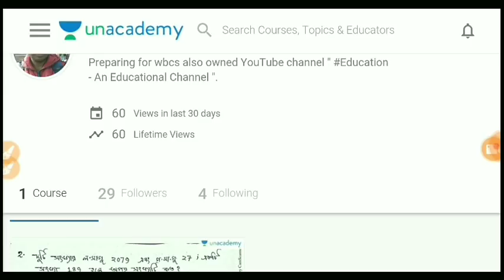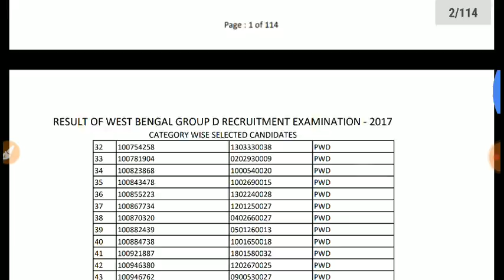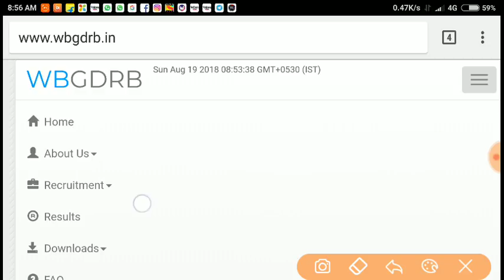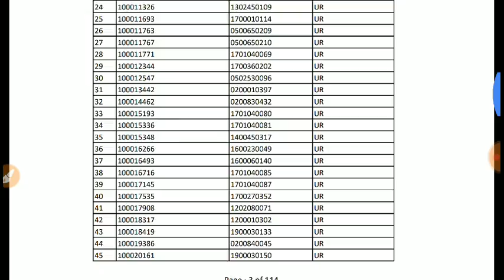WBGDRB Category Wise Selected Candidates Merit List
Unacademy তে আমাকে follow করো...